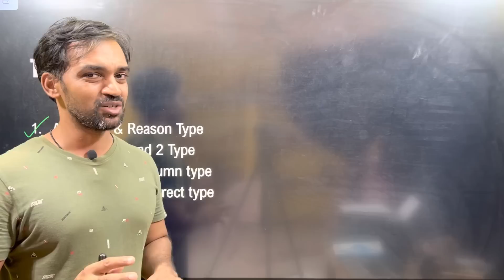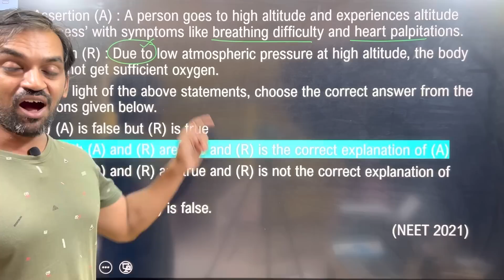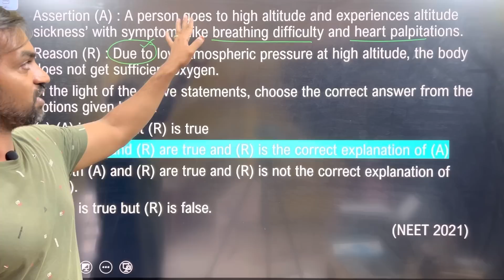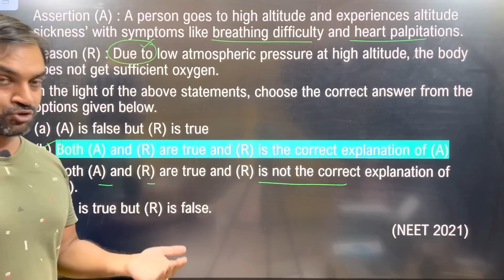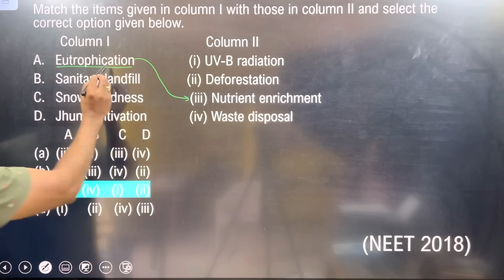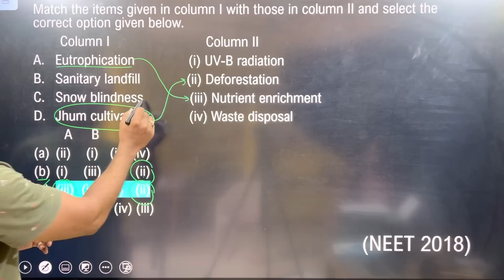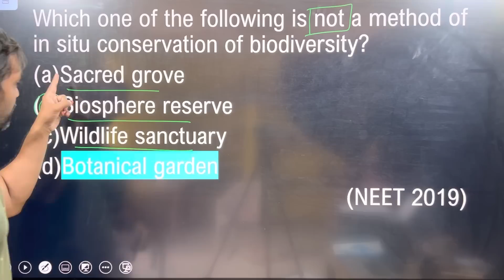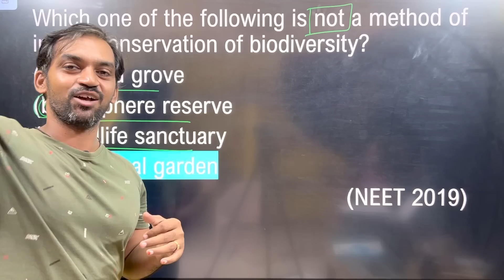How to solve twisted questions in NEET 2022? | Must watch🔥